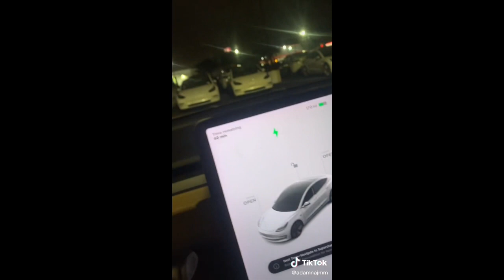Laura older brother driving her car